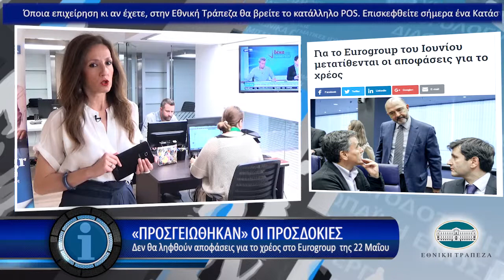Η οικονομία σε 1' από το - 5/5/2017